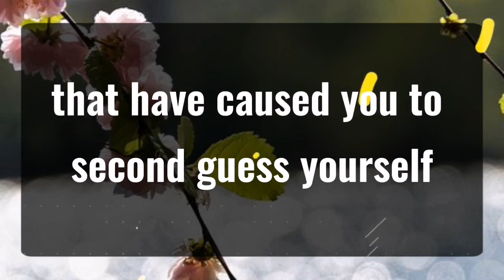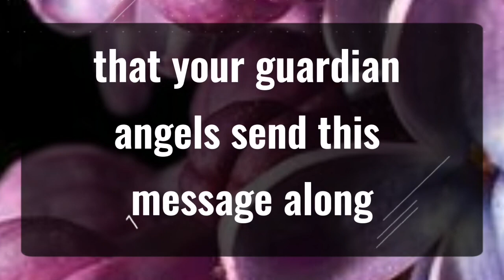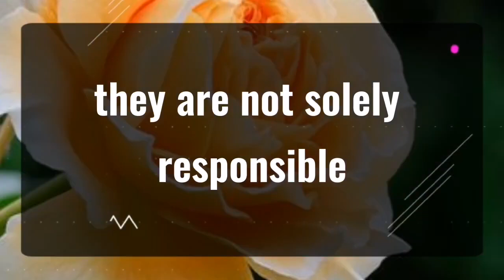11_11 💌Angels Says This message has been attracted to you.. Angels Message✝️God Miracles 🦋 god msg